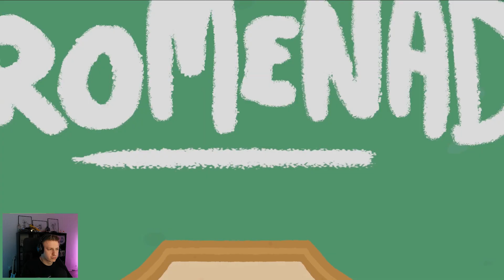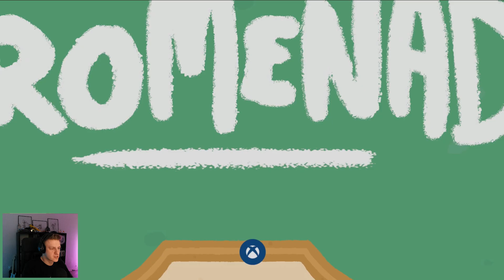Schöner Art Style Gemischt Mit Gute Atmosphäre - Promenade Ersteindruck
Lustiger Humor, guter Art Style. Ich find es mal eine schöne Abwechslung und die Rätsel nicht zu schwer!

Promenade:
Begeben Sie sich auf ein Abenteuer in einer Welt voller Geheimnisse, die von Ihrem Freund, einem Menschen mit vielen Fähigkeiten, unterstützt wird. Entdecken Sie, lösen Sie Rätsel, wandern Sie durch Dungeons, rasen Sie durch Rennen und vieles mehr in diesem von den besten 3D-Plattformern inspirierten Spiel

Mein Equipment:

✘ Prozessor i7-9700K
✘ Grafikkarte RTX 2070
✘ Hauptbildschirm Asus VG278Q
✘ Zweitbildschirm Asus VG245Q
✘ Maus Razer Lancehead
✘ Tastatur Corsair K55
✘ Kamera Canon EOS M50
✘ Mikrofon Auna 900B
✘ Headset Beyerdynamic DT 770Pro
✘ Externe Festplatten WD Elements 2TB
✘ Elgato Streamdeck
✘ Elgato CaptureCard HD60Pro
✘ Elgato CamLink